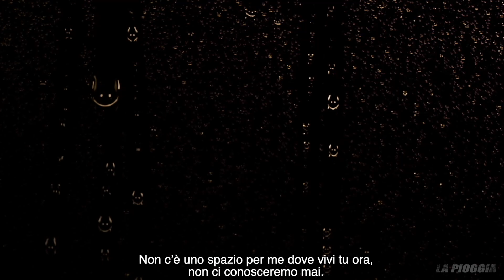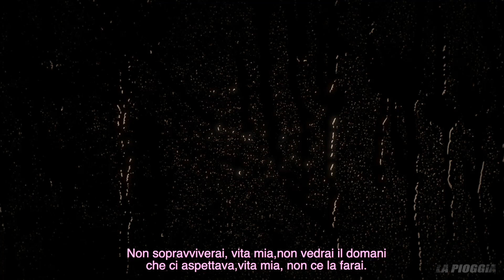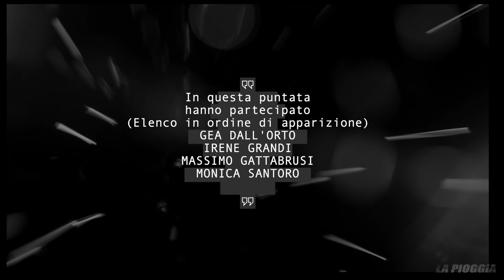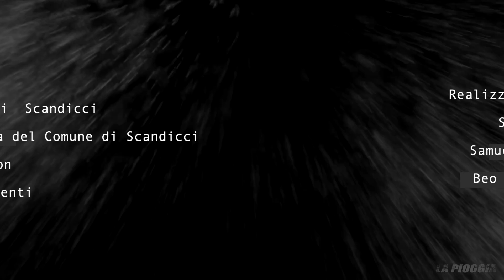4 puntata "La pioggia": Irene Grandi e Massimo Gattabrusi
La quarta puntata de Lapioggia, nuovo programma diretto dal film maker GrazianoStaino e produzione della Fondazione TeatrodellaToscana, vede l’incontro con la cantautrice IreneGrandi e l’hair stylist in the film industry MassimoGattabrusi, che raccontano il loro rapporto con l’elemento della pioggia, nonché la loro percezione del momento che stiamo vivendo, come esperienza personale, nella loro professione e nella visione generale.

Ai loro interventi, si alternano la performance di GeaDallOrto in collaborazione con lo scrittore LucaStarita. E letture a cura dell’attrice MonicaSantoro dei testi di Cesare Pavese e Walt Whitman .

Il programma intende scattare una fotografia della situazione attuale, tramite una serie d’incontri e interviste con personaggi e professionisti dello spettacolo, alternati a produzioni originali realizzate all’interno del TeatroStudio ‘Mila Pieralli’ di Scandicci.

Una produzione esecutiva a cura di